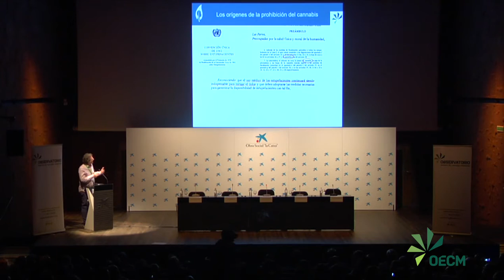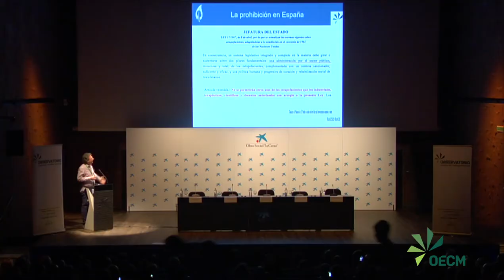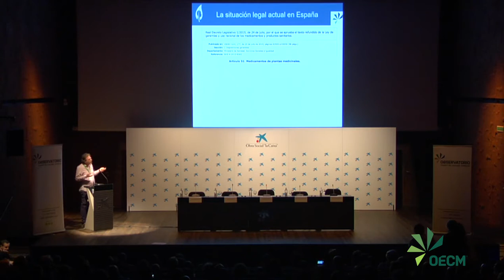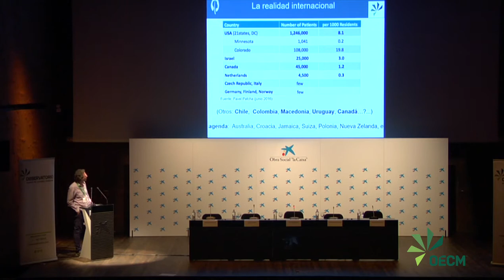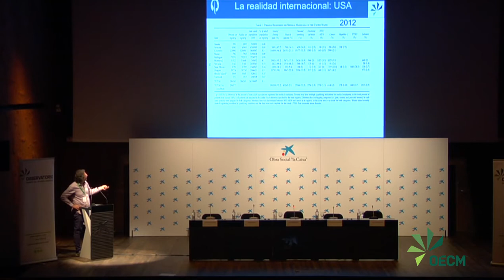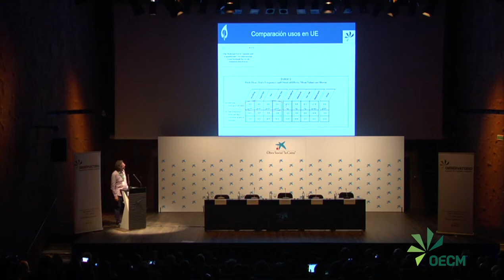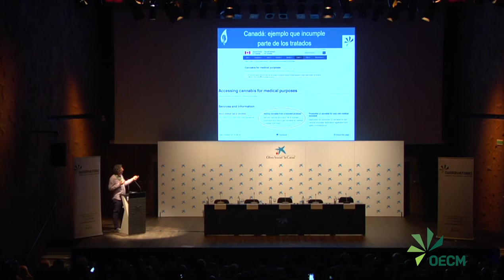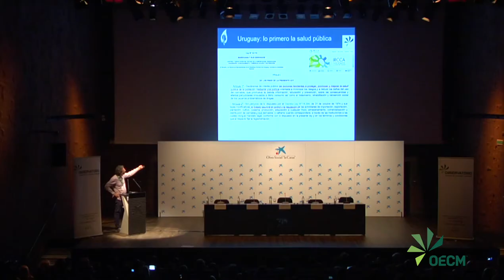José Carlos Bouso: "Modelos de regulación del cannabis medicinal".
Psicólogo y Doctor en Farmacología. Su área de interés es la Psicofarmacología y las propiedades terapéuticas de drogas entactógenas, psicodélicas y cannabis. Actualmente es el Director de Proyectos Científicos en la Fundación ICEERS donde realiza estudios sobre los efectos terapéuticos de la ayahuasca, las propiedades medicinales del cannabis y los potenciales beneficios anti-adictivos de la ibogaína.